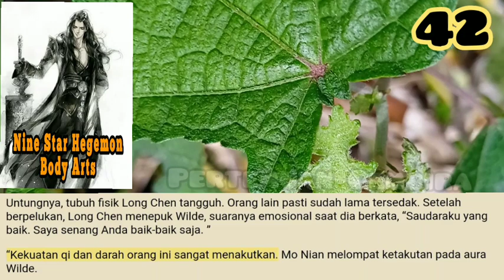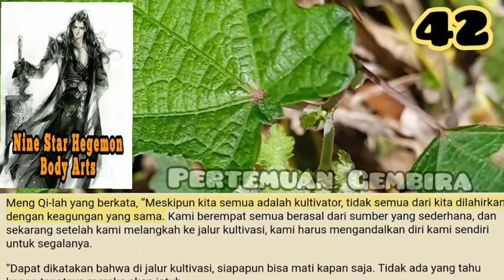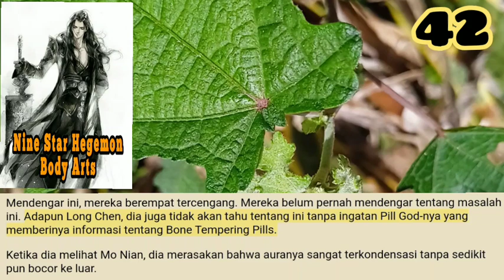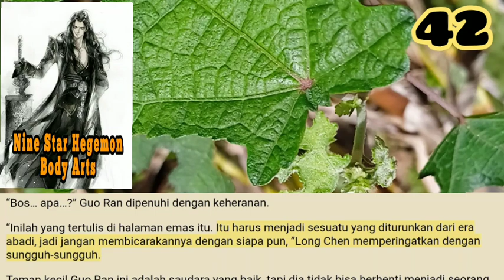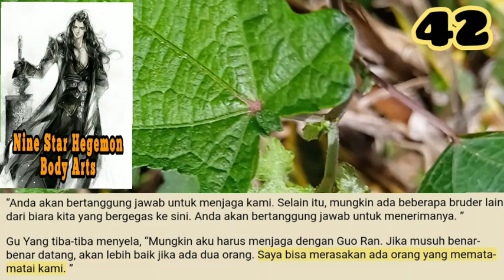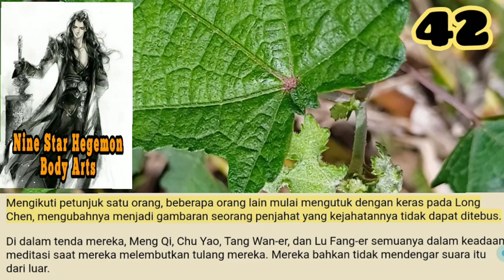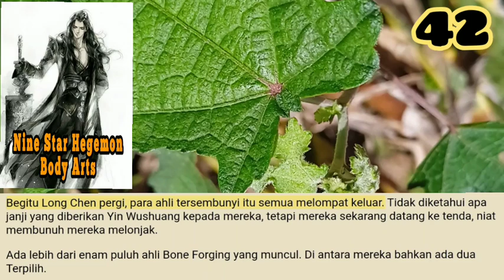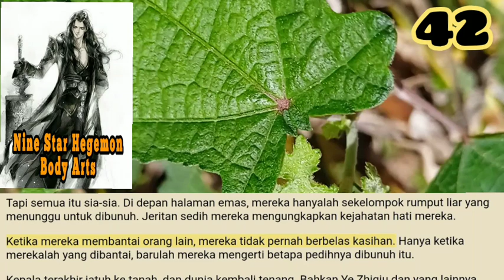Pertemuan Gembira, NSHBA 42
Bagaimanapun, Magical Beast peringkat kelima setara dengan ahli Pembukaan Meridian manusia. Binatang Ajaib yang begitu kuat adalah sesuatu yang hanya dimiliki oleh ahli Xiantian yang memiliki kemampuan untuk membunuh. Jika Long Chen bisa membunuh Magical Beast peringkat lima, maka itu akan sangat menakutkan.

storian gallery